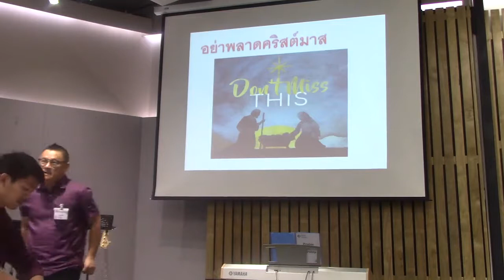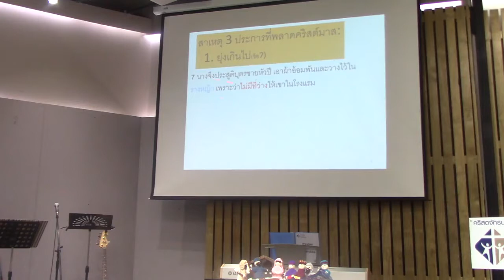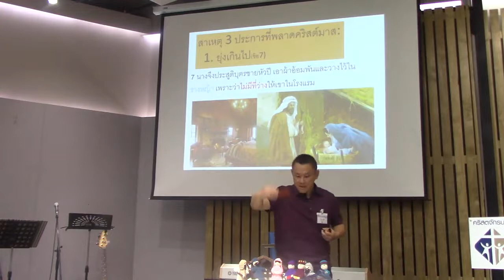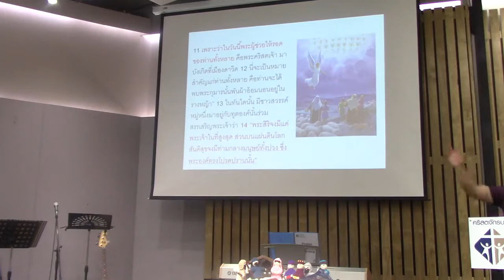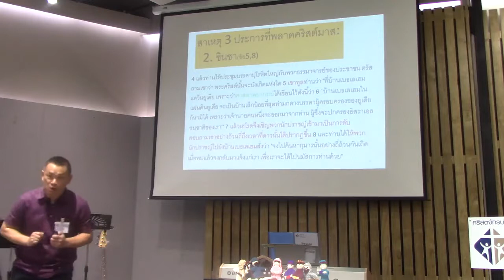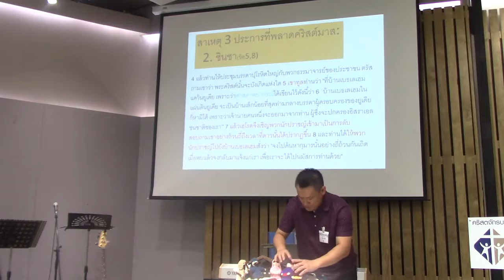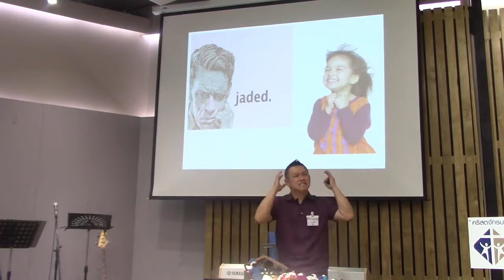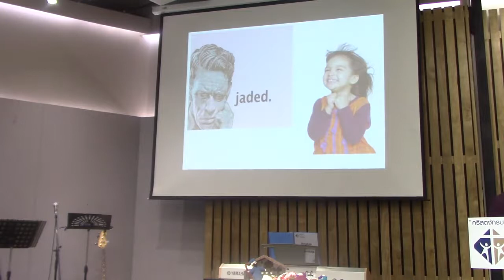BCF SERMONS - อย่าพลาดคริสต์มาส [1 December 2019]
Sermonized by Elder Reyong Kittipol(อ.ริยงค์ กิตติพล)